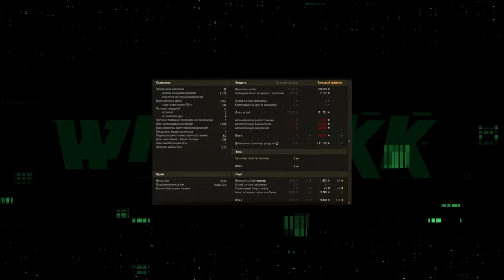ОТВЕТЫ РАЗРАБОТЧИКОВ ПРО ЛБЗ 3.0 🔴 ТЯЖЕЛЫЙ ОГНЕМЕТНЫЙ ТАНК ЭТО ФЕЙЛ 🔴 МИР ТАНКОВ